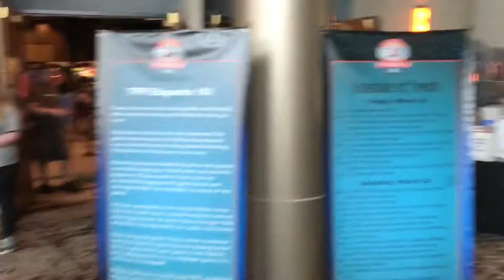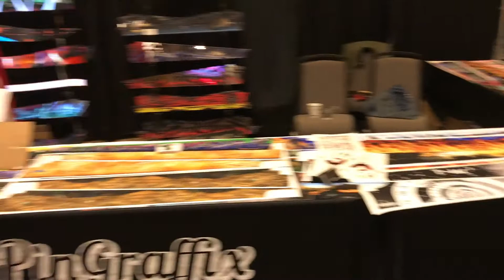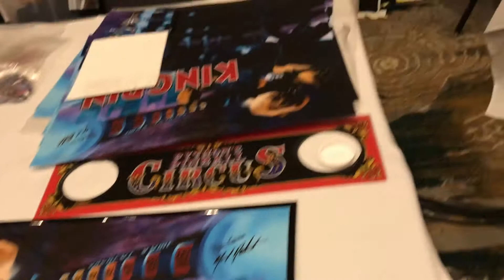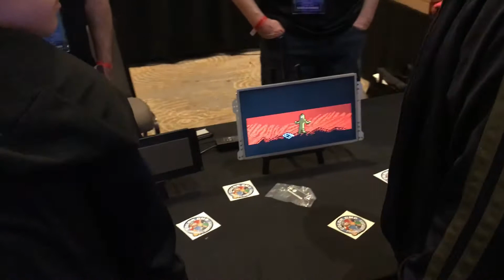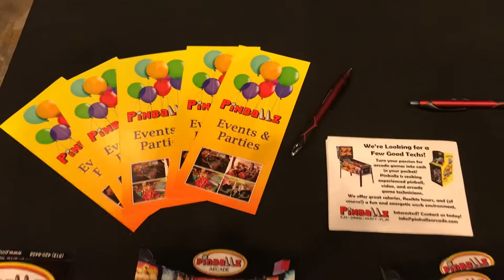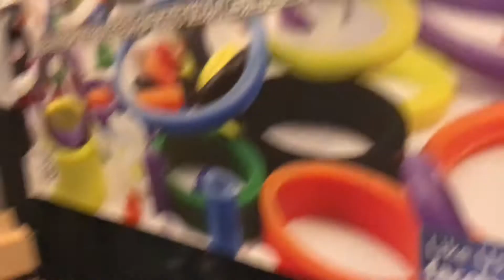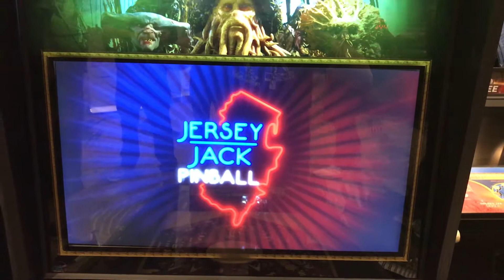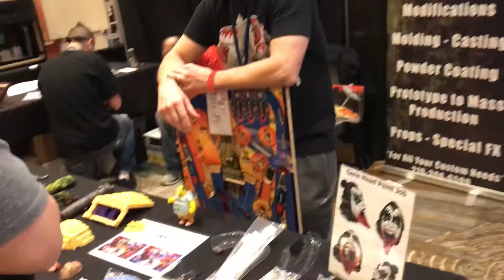TPF 2018 Walking tour of the main hall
Ed takes us on a tour of the main hall at the Texas Pinball Festival. Highlighted are several vendors.